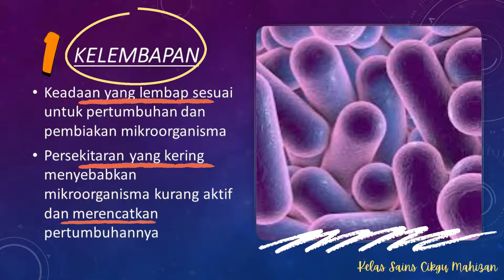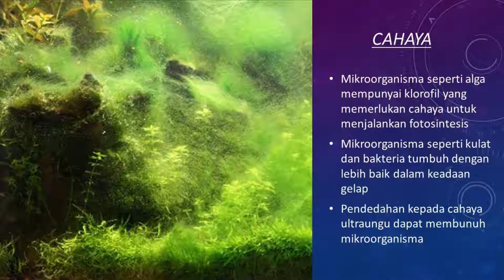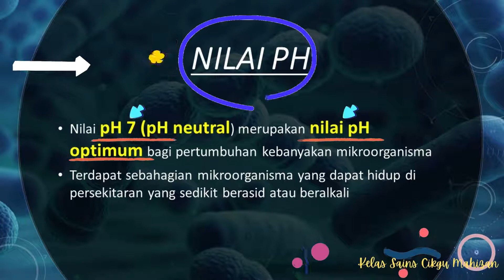SAINS F5 Subtopik 1.1 FAKTOR PERTUMBUHAN MIKROOGANISMA